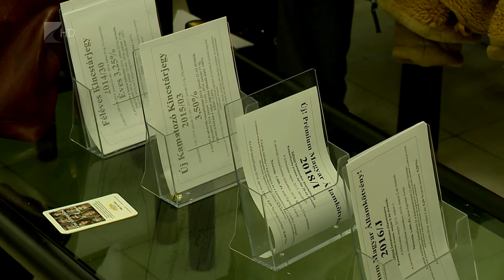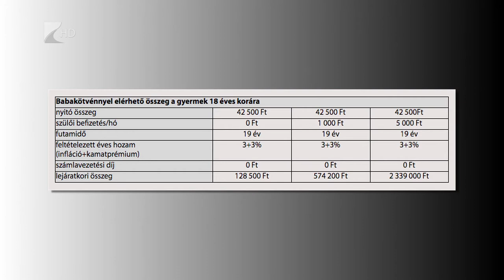Nem élnek a lehetőséggel - Kölcsey Tv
Hiába az életkezdési támogatás, a jogosultak alig tíz százaléka veszi igénybe. 2006 óta minden magyar újszülött számára 42 500 forintos Babakötvényt igényelhetnek a szülők, mindössze egy Start-értékpapír számlát kellene nyitni az államkincstárnál. Ha minden gyermek után igényetlék volna, már 500 milliárd forint lenne a babakötvény-állomány, ezzel szemben jelenleg csupán 45 milliárdos ez az összeg.